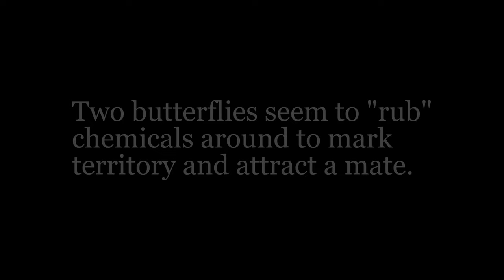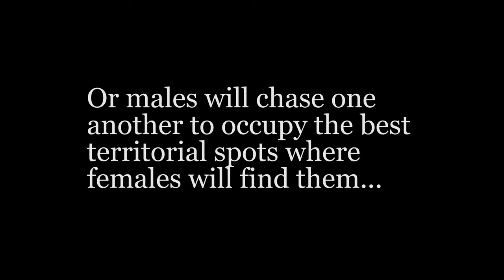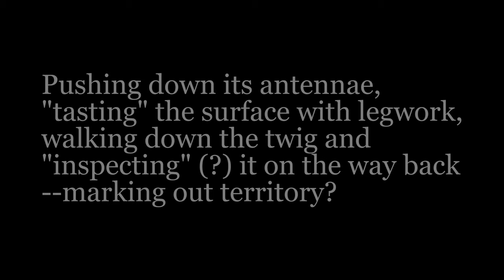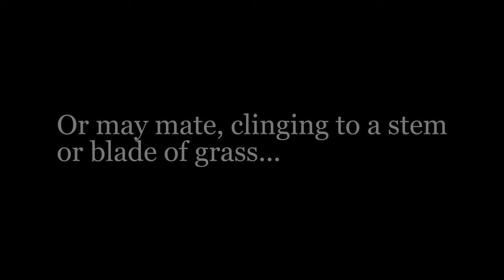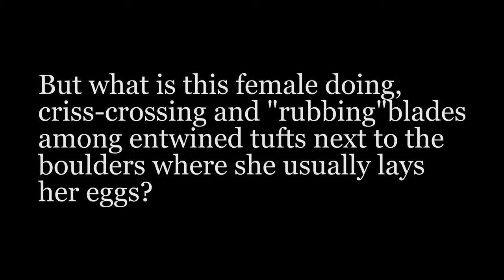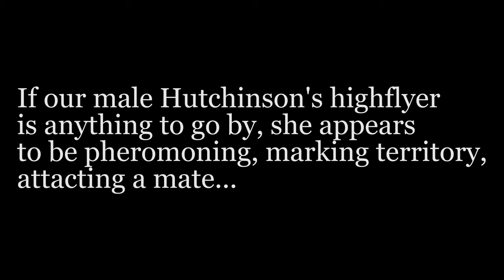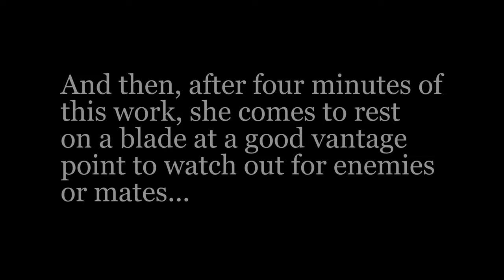Weird butterfly legwork: Wolkberg Zulu, Hutchinson's highflyer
The Wolkberg Zulu (Alaena margaritacea) and Hutchinson's highflyer (Aphnaeus hutchinsoni) indulge in peculiar legwork in grass and on a dry branch. What is the significance of this?